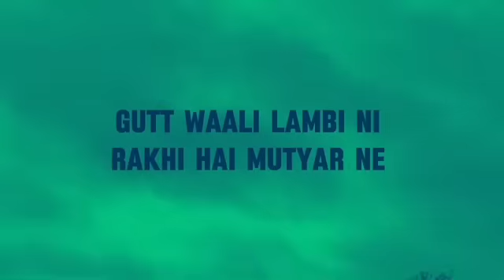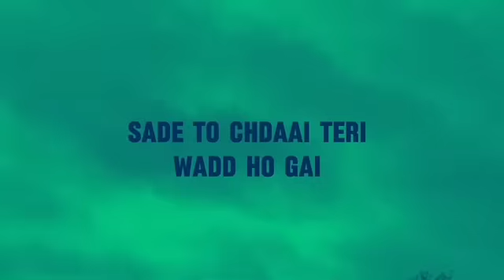Husan Tera Toba Toba (Official Video) Karan Aujla | Tauba Tauba |Vicky Kaushal,Tripti| New Song 2024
Tauba Tauba | Bad Newz | Vicky Kaushal | Triptii Dimri | Karan Aujla | In cinemas 19th July

Credits:
Music Producer - Yeah Proof
Special Thanks Azeem Dayani
Mixing And Mastering - Hanish Taneja

husn tera tauba tauba karan aujla
husn tera tauba tauba karan aujla reaction
husn tera tauba tauba karan aujla song reaction
husn tera tauba tauba karan aujla dance step
husn tera tauba tauba karan aujla reaction by foreigners
husn tera tauba tauba karan aujla Song

husn tera toba toba
husn tera toba toba song
husn tera toba toba song reaction
husn tera toba toba karan aujla

Lyrics:

Husan tera tauba tauba x 4

Oh le liya kudi ne dil sadda
Hale thoda saaf jeha ni lagda irada
Guth Bali lambi ni rakhi muttiyar ne
Dekhta paranda naio dikhta prada
Figure te lagdi Latino
ek vari dasdo eni kyu shakino
kal hi tu Italy toh aai marjaniye
te purse tu Paris toh magaya valintino
Haan tenu kyu na dikha  tere toh ki sikha tere te ki likha

Sohniye ne akh teri thief ah aa
era Gera dekhti ni Edda ta sharif ya ethe kehendi too much Desi
tahi chill kare London te party at Ibiza
sade lei free  nei pora lagdi
IG story toh ta Bora Bora lagdi
awaaz Teri soniye surili noori vargi jaddo lakh Hilda odo ta nora lagdi
Haan milna dasde koi tha dasde meri Jaan dasde

Hae mitran toh akhan Teri mange kangana
hune  mei banada menu das da sahi Jaan mangla mei tereto Jaan varda appe niklugi tu hass ta sahi tere vich Nasha pehle todh da kude
soniye sharab da ta naam lagda
sade toh chadai Teri vadh ho gai ni nikale ta sadhka te jaam lagda

Haan gal Maan meri mehmaan meri tu hai Jaan meri